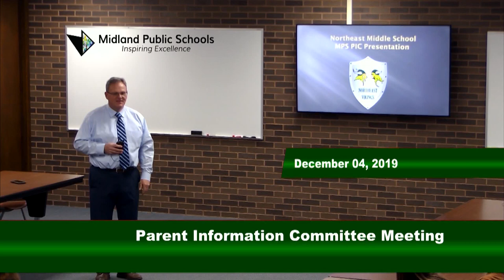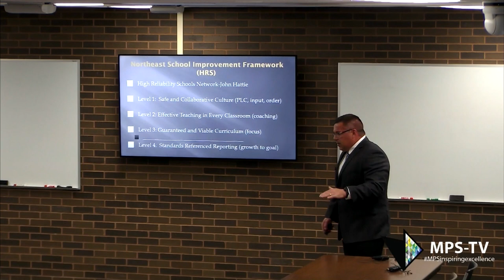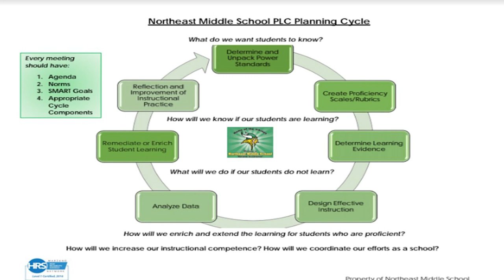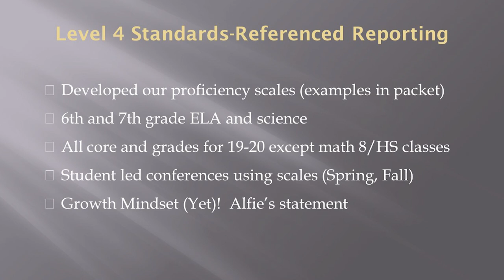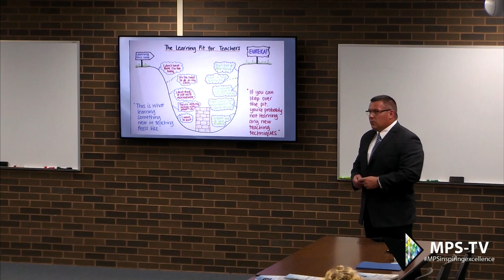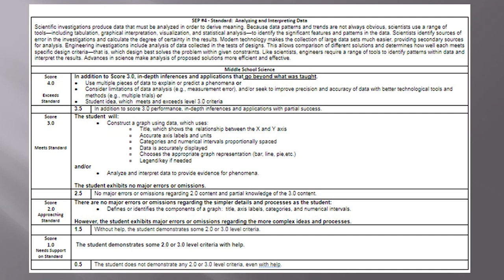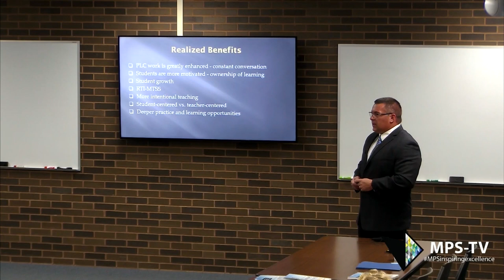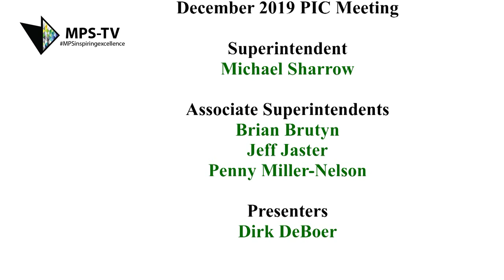Midland Public Schools Parent Information Committee December 2019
Superintendent
Michael Sharrow

Associate Superintendents
Brian Brutyn
Penny Miller-Nelson
Jeff Jaster

Presentations by
Penny Miller-Nelson